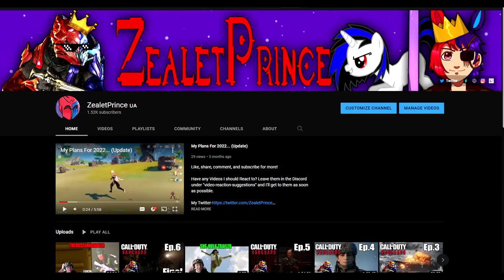ZealetPrince reacts to SCP-2783 - Silent Lamentations of a Clockwork Goddess | (Reaction #166)